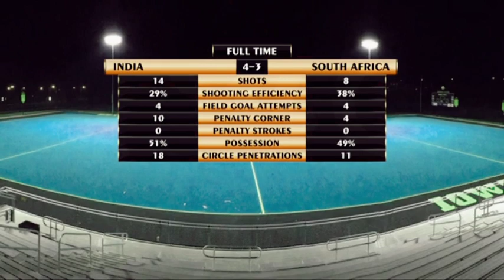India vs South Africa Hockey 2021 highlights | Tokyo olympics 2020 Highlights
India vs South Africa Hockey 2021 highlights | Tokyo
Olympics 2020 Highlights

India Women's Hockey Tokyo Olympics 2020.

India 4 - South Africa - 3

hockey highlights, hockey 2021, hockey highlights 2021,
India vs South Africa women's hockey highlights, India
vs South Africa hockey, India vs South Africa hockey
2021, India vs South Africa hockey highlights, India vs
South Africa 2021 highlights, Tokyo Olympics 2020, India
hockey, women's hockey, Tokyo Olympics 2020 highlights,
India hockey Olympics 2021, Olympics 2020 highlights,
Olympics 2021 highlights, hockey India Tokyo Olympics
2020

tokyo olympics tennis,
tokyo olympics taekwondo,